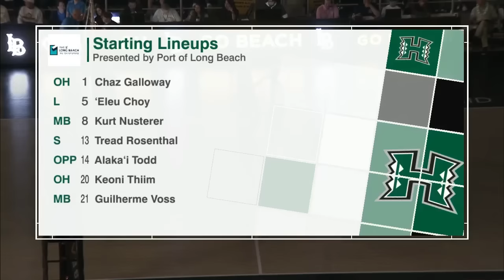#1 Hawaii vs #2 Long Beach State | College Men Volleyball 03/16/2024